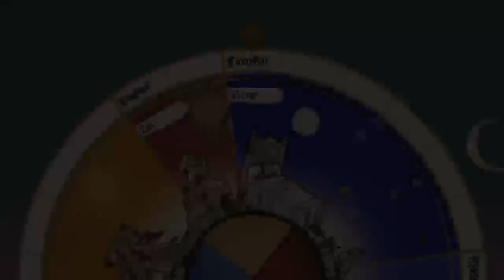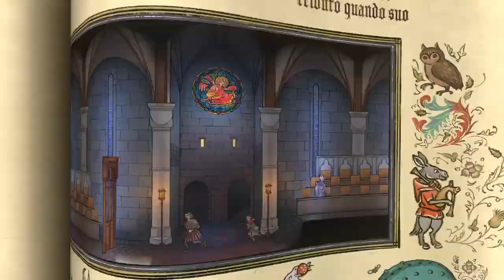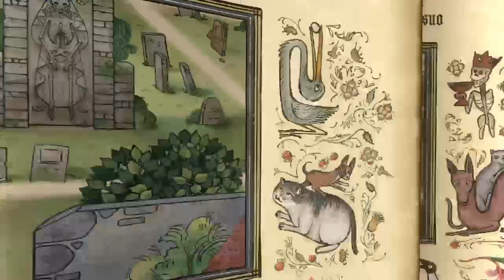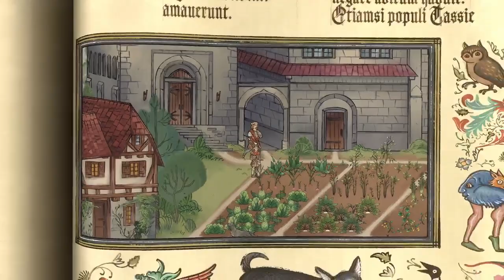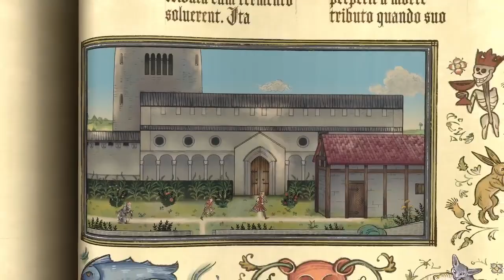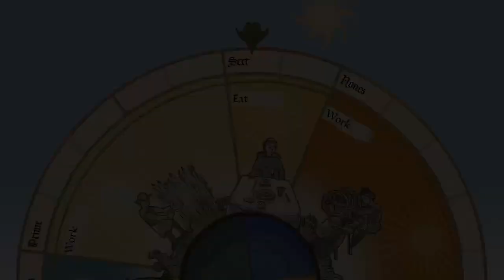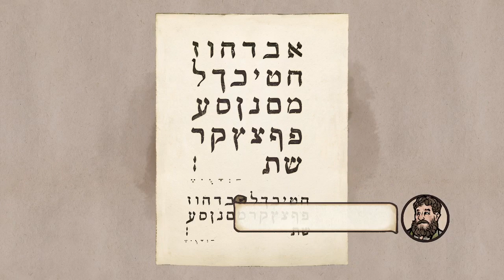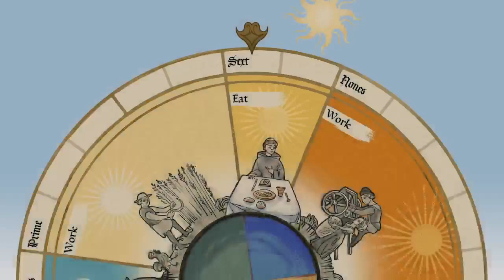#15 - Pentiment (We head to the chuch to look around)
Really neat Indie game i wanted to play, all about scripture and writing. It tells about the history of a small town being ruled by the local church.